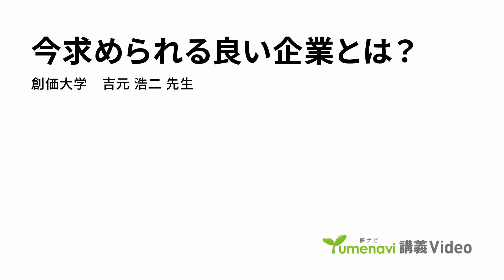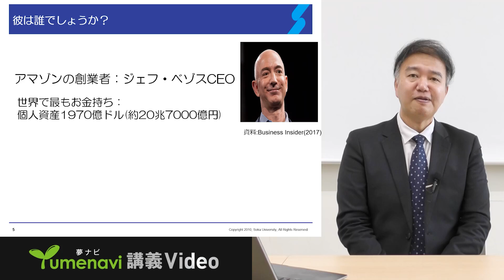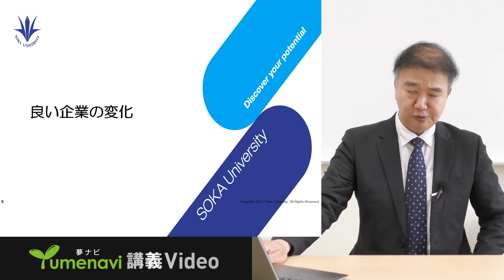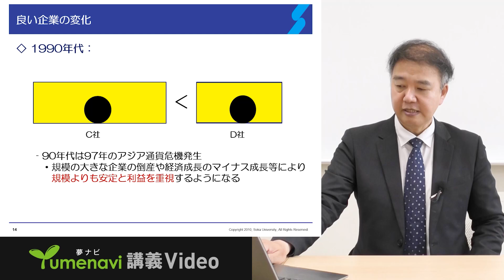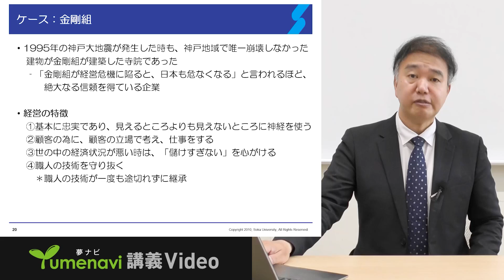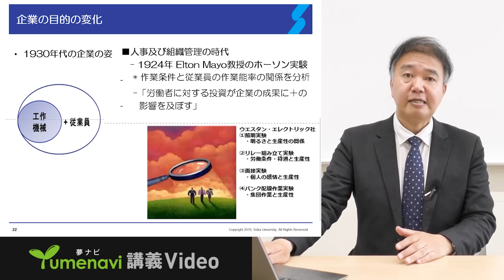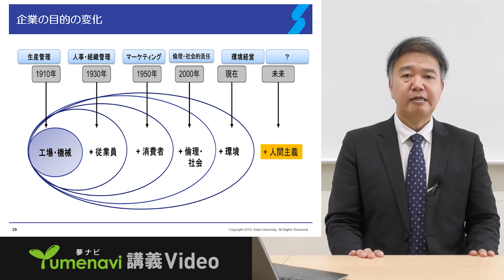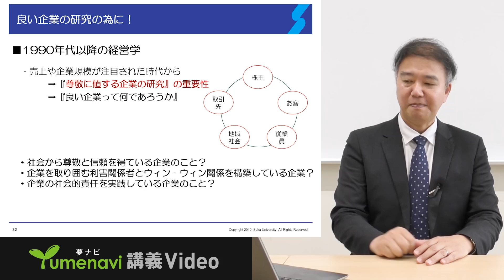【夢ナビ模擬授業】今求められる良い企業とは？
経営学部経営学科
吉元 浩二先生

創価大学教員によるミニ講義
本学教員のわくわくする学問を紹介します！42名の先生の講義を公開中！